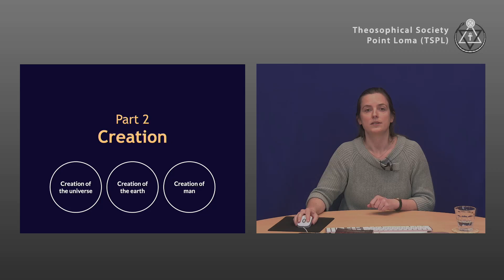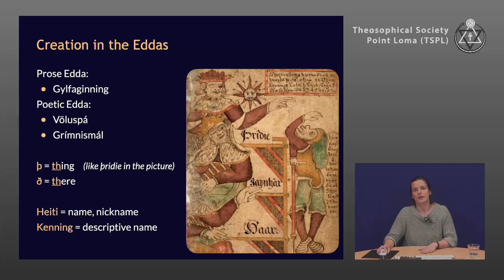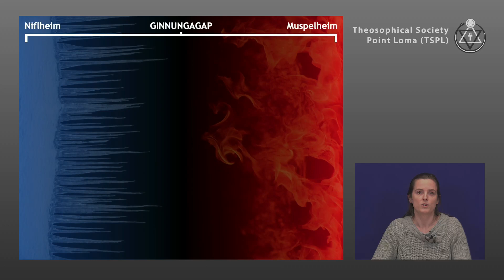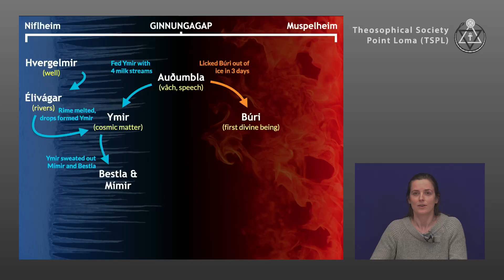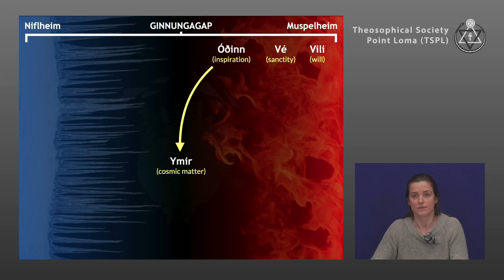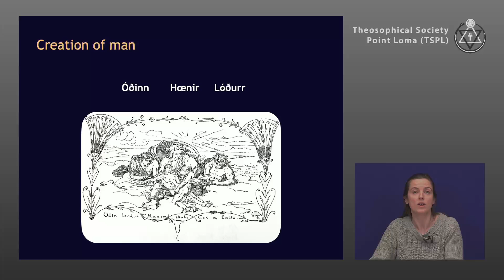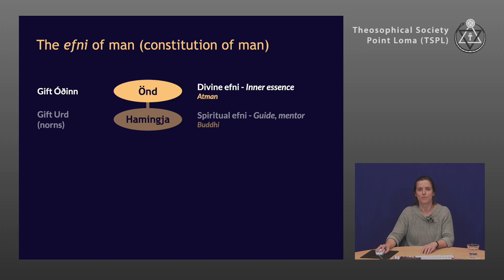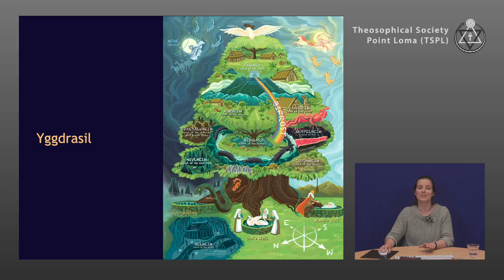Hidden Wisdom of Norse mythology in the Edda (2/3): The Creation Story in the Eddas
Lecture title: Hidden Wisdom of Norse mythology in the Edda (2/3): The Creation Story in the Eddas
Chapter list:
00:00:00  Begin
00:05:44  In de Eddas creation begins with Ginnungagap
00:07:28  Auðumbla
00:10:01  Búri
00:12:20  Óðinn, Vé and Vili
00:15:41  Creation of man
00:19:46  Önd
00:20:01  Hamingja
00:20:50  Ódr
00:21:51  Litr and Lá
00:23:06  Body
00:24:22  Questions
End list
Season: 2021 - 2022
Lecture serie: Spiritual beacons
Presenter: Lalibel Mohaupt
Lecture date: April 17, 2022
Play time: 32'35